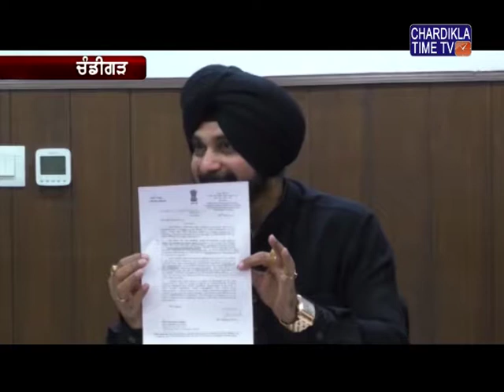ਪੰਜਾਬ ਦੇ ਸਥਾਨਕ ਸਰਕਾਰਾਂ ਬਾਰੇ ਮੰਤਰੀ ਸ. ਨਵਜੋਤ ਸਿੰਘ ਸਿੱਧੂ ਨੇ ਚੰਡੀਗੜ੍ਹ 'ਚ ਇੱਕ ਪ੍ਰੈਸ ਕਾਨਫਰੰਸ ਕੀਤੀ